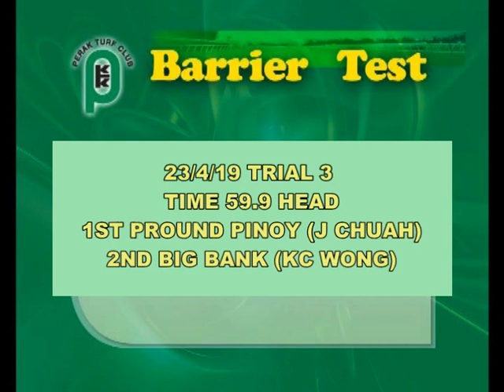TRIAL 22 FEB 2022